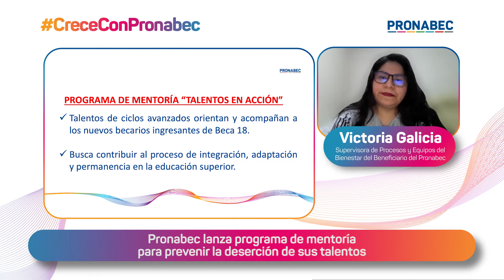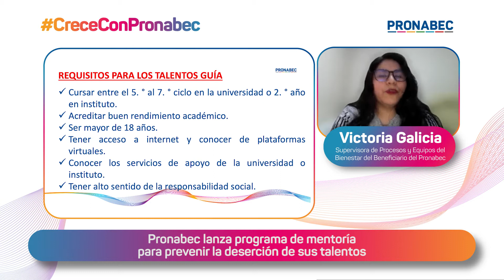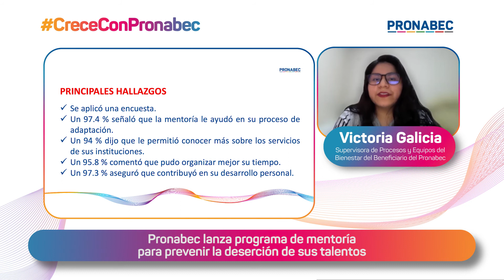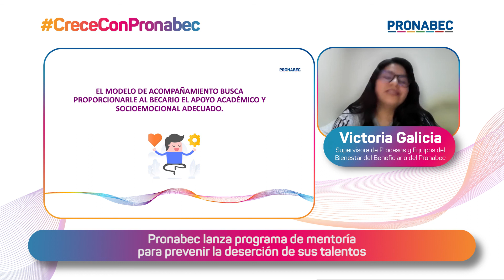Pronabec lanza programa de mentoría para prevenir la deserción de sus talentos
En esta edición de CreceConPronabec conversamos con Victoria Galicia, supervisora de Procesos y Equipos del Bienestar del Beneficiario del Pronabec, sobre el programa de mentoría que han implementado.